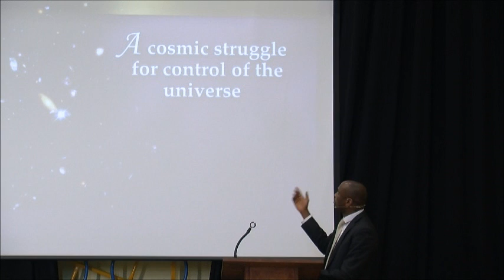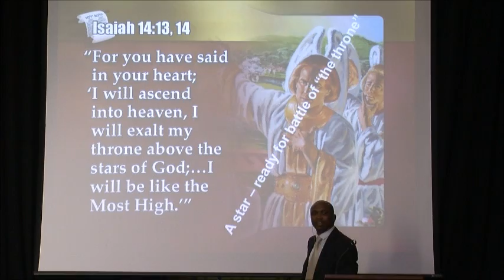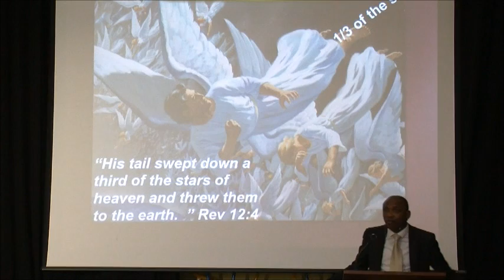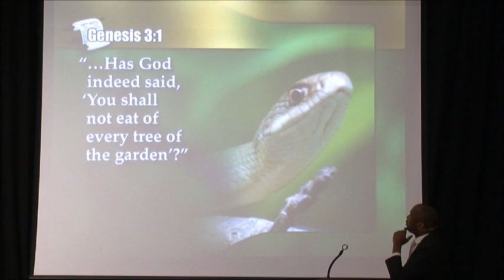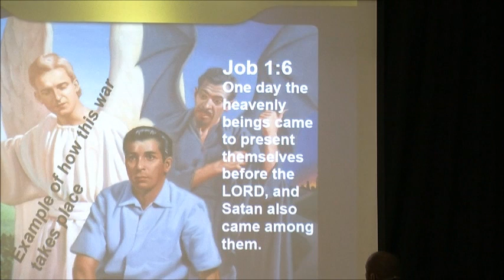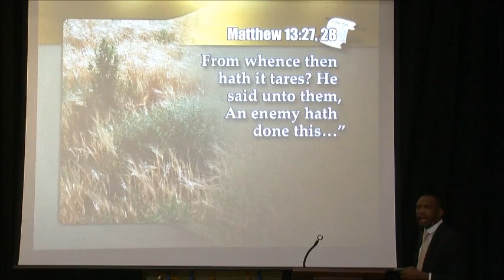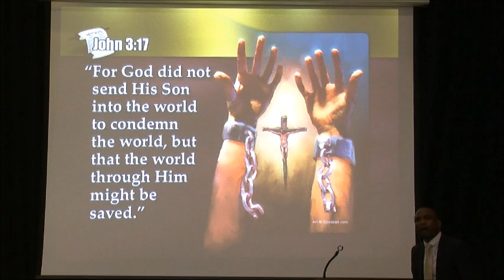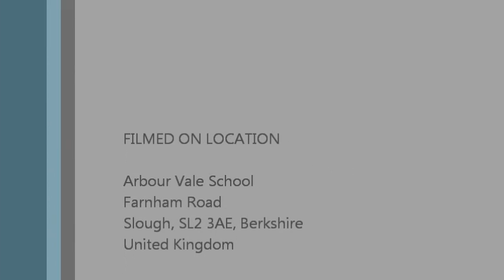Fredrick Iloegbune - The Cosmic Conflict